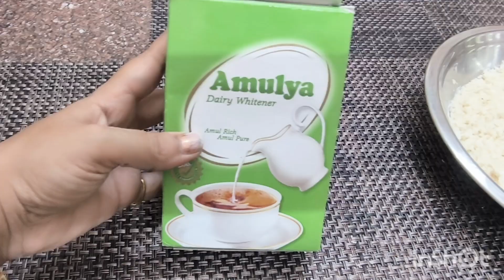मैं राखी पर यही बनाऊंगी बिना घी के 10 मिनट में बन गई इतनी महंगी मिठाई 😍😍 Rakhi special recipe 2024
एकदम सस्ती बिना गैस जलाये बिना घी- मावा सिर्फ 5min में बनाये हलवाई जैसी जबरदस्त मिठाई | Bread Recipe @cookwidbittu
सिर्फ 5min में बनाये ब्रेड की इतनी स्वादिष्ट मिठाई कि कलाकंद और मिल्क केक भूल जायेंगे | Bread Recipe

milkcake recipe, bread recipe, new sweet recipe, kalakand recipe, tiffin box recipe, tea time recipe, nashta, breakfast recipe, lunch box recipe

Ingrediants-
sugar- 5tbsp
ilayachi- 2
fresh malai- 2-3tbsp
food color

Rakhi Wali Special Mithai घर में रखे समान से 15 मिनट में हलवाई जैसी महगी सुंदर मिठाई बनायेnew

Rakhi Special-सिर्फ़ 10 min में बिना गैस जलाए घर के सामानों से बनाये महंगी मिठाई मुँह में घुल जाए ‎@ShilpiKitchen07
मैं राखी पर यही बनाऊंगी एक कप घी में 10 मिनट में बन गई इतनी महंगी मिठाई 😍😍 Rakhi special recipe 2024

रक्षाबंधन के लिए मैंने बनाई बिल्कुल अलग तरीके की मिठाई देखते ही बनाओगे !
Hey friends rakhi special 2024 me main apke liye laayi hu special unique mithai jo aap dekhte hi banaoge.kam kharche me itni tasty mithai kabhi nahi banai hogi to is rakshabandhan par jarur try karein.
फ्रेंड्स आज राखी स्पेशल में हम आपके लिए लेकर आए हैं एक ऐसी जबरदस्त मिठाई जो पहले आपने कभी नहीं बनाई होगी सिर्फ एक कैब घी से 10 मिनट में हमने यहां इतनी महंगी मिठाई बना ली है तो रखी है 19 अगस्त 2024 को और अब हम अपने भाइयों के लिए मिठाइयां बनाना चाहते हैं बाजार में शुद्ध मिठाइयां नहीं मिलेगी घी भी खराब मिलेगा इसलिए घर पर शुद्धता से अपने भाई के लिए बनाया इतनी टेस्टी मिठाई तो इस वीडियो में आज हम देखेंगे कि बिना भी कोई दाल का हलवा राखी पर अपने भाइयों के लिए आप कैसे बना सकते हैं वह भी 10 मिनट में मजेदार रेसिपी है चैनल पर नहीं है तो सब्सक्राइब जरूरकरेगा